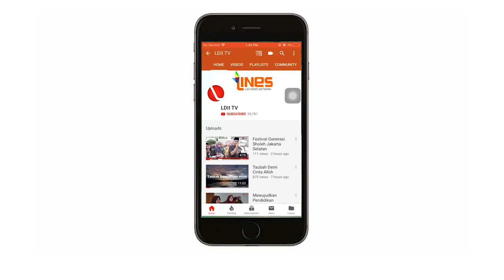LDII TV: Budi Sudarsono Berbagi Kiat di Fun Football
Mantan pemain Timnas sekaligus Pelatih Budi Sudarsono menghelat roadshow Fun Football Budi Sudarsono Cup di Delapan  kota. dalam setiap pembukaan, Ia selalu berpesan pada pemain muda agar terus mengasah  skill sepak bola dan berbudi pekerti yang baik.